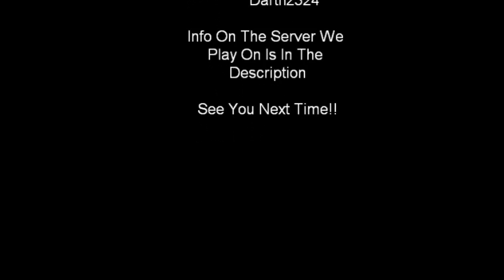Let's Play- Minecraft Multiplayer Episode 1- A New LP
This is the start of my new series Minecraft Multiplayer, but thats not my onlt milestone. from now on ill will be post a video every other day!!! i know this is going to be hard but im going to do it :D. enjoy the video

IP: mountainmine.us7.creeperhost.net  (ip might change soon but ill update it)